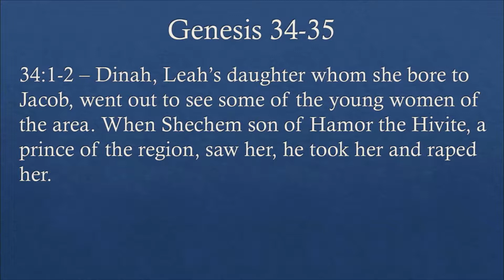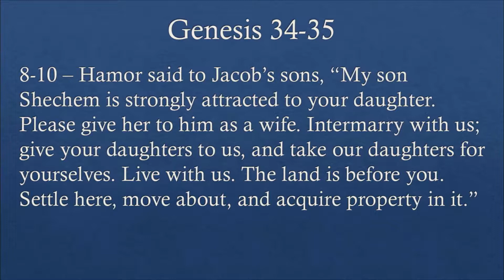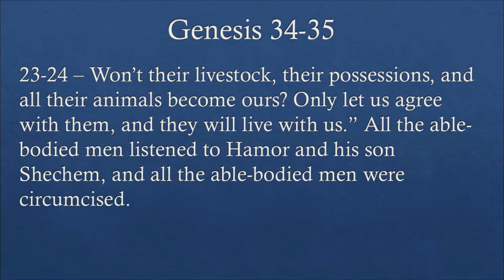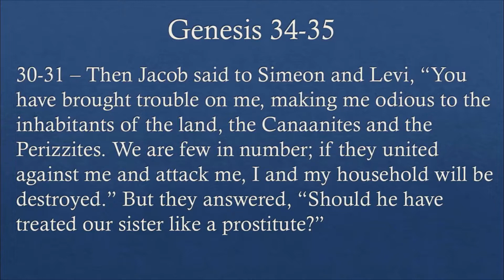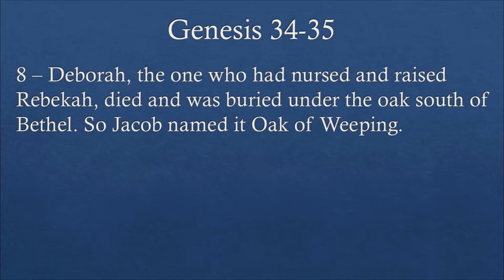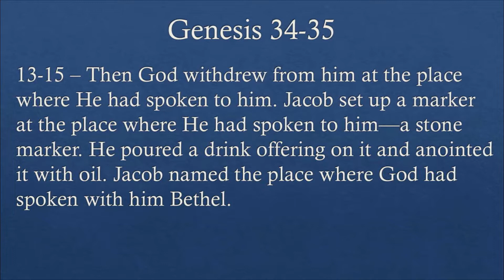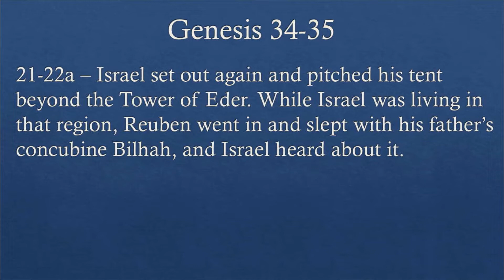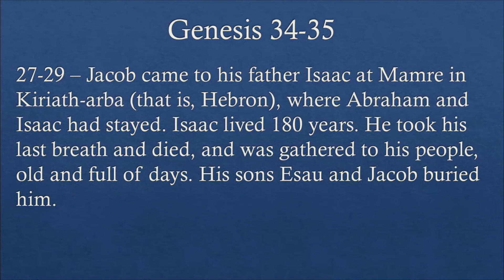Genisis 34-35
Pastor Cody Allen